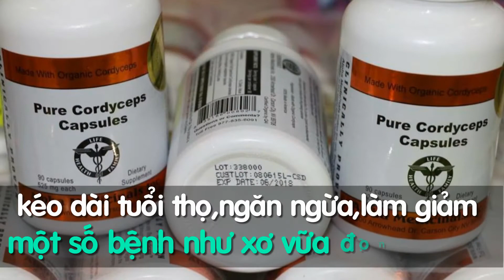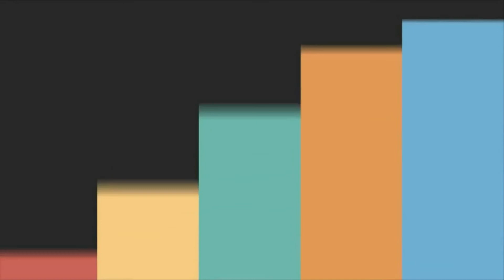Đông Trùng Hạ Thảo dạng viên của Mỹ Aloha Pure Cordyceps giá rẻ.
Đông trùng hạ thảo Aloha Pure Cordyceps 90 viên của Mỹ được chiết xuất 100% từ đông trùng hạ thảo tự nhiên giúp bổ thận, giảm suy nhược cơ thể, đau nhức đầu, tăng tuần hoàn máu lên não.Đây là một trong những sản phẩm bán chạy nhất của hãng Aloha Medicinals (hãng dược hiếm hoi trên thế giới có thể nuôi trồng và cho ra loại Đông Trùng Hạ Thảo (Cordyceps) có chất lượng cao phát triển ở nhiệt độ thấp, trong điều kiện oxy thấp  của vùng núi Himalaya có độ cao 4.200m quanh năm tuyết phủ giống như sản phẩm tự nhiên và có bộ gen (DNA) hoàn toàn trùng khớp với  Đông trùng hạ thảo trong tự nhiên).
Công dụng của Đông trùng hạ thảo Aloha Pure Cordyceps Capsules.
Viên uống Đông trùng hạ thảo được xem là một loại thảo dược rất quý hiếm và có công hiệu cao giúp:
Giúp cho người già ăn ngon,ngủ sâu giấc hơn.
Tăng cường sức đề kháng, ngăn ngừa bệnh tật,tiêu tan mọi mệt mỏi.
Đặc biệt giúp tăng cường khả năng sinh lý ở nam giới.
Giúp cơ thể thải độc tố ra khỏi ngoài cơ thể,ngăn chặn quá trình lão hóa,kéo dài tuổi thọ và có tác dụng ngăn ngừa, làm giảm ngay một số bệnh như xơ vữa động mạch, căng thẳng, thiếu máu, hiếm muộn.
Hướng dẫn sử dụng viên uống Đông trùng hạ thảo Aloha của Mỹ.
Sản phẩm cực tốt cho cả nam hay nữ, đặc biệt dành cho người cao tuổi, hay mệt mỏi đau nhức.Dành cho người suy nhược cơ thể,suy nhược thần kinh,người hay lo âu, ho có đờm, lao phổi.Dành cho người suy thận,mắc các bệnh về thận, người ốm yếu, sức đề kháng kém, người cần phục hồi sau cơn bệnh nặng. Sản phẩm cực kỳ tốt cho phụ nữ cần cải thiện chứng lạnh tử cung( hiếm muộn), phụ nữ trong giai đoạn tiền mãn kinh và mãn kinh, người bị huyết áp cao, mỡ máu cao.
Bạn nên sử dụng theo chỉ dẫn dưới đây để đạt hiệu quả tốt nhất.
Trong vòng 10 ngày đầu bạn nên uống ngày 3 viên chia làm 3 buổi sáng, trưa, tối và uống sau khi ăn 30 phút.Sau 10 ngày bạn nên uống ngày 2 viên vào buổi sáng và buổi tối liên tục 20 ngày sau đó.

Lưu ý:
-Mọi hàng hóa VAC đều là các sản phẩm chính hãng được VietAir Cargo mua tại Mỹ. Tuyệt đối không có hàng giả, hàng kém chất lượng.
-Chỉ khi quý khách đặt mua, VietAir Cargo U.S. mới vận chuyển về Việt Nam cho quý khách.
-Mọi hàng hóa đều không có sẵn tại Việt Nam, nên thời gian nhận hàng vẫn sẽ như thời gian vận chuyển trung bình (5-7 ngày trong Sài Gòn và 7-10 ngày ở các tỉnh thành khác).
⛪Văn phòng tại Mỹ:
⛪Văn phòng tại Việt Nam:
50/18 Nguyễn Đình Chiểu Phường 3 – Quận Phú Nhuận, Hồ Chí Minh Hotline ☎(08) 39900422